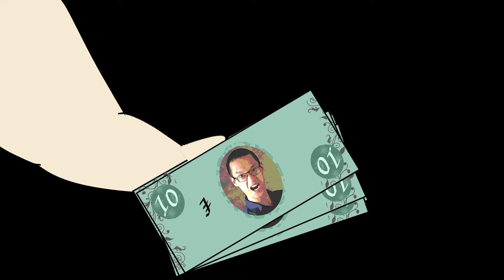【Library Gangster】Midterm Crisis! Get Straight A! Monopoly Networking! | Carryou🔥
This is how you get straight A in midterm!

0:00 Story
3:31 Easter Egg

New video will be released on Carryou.dev/design , deliver to public after 24 hours.